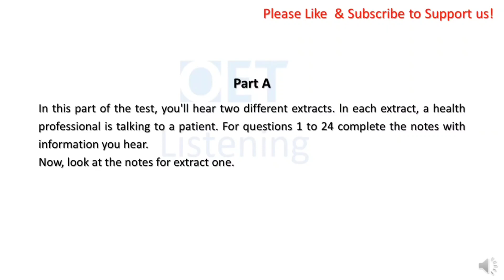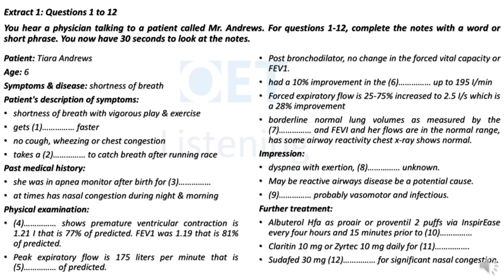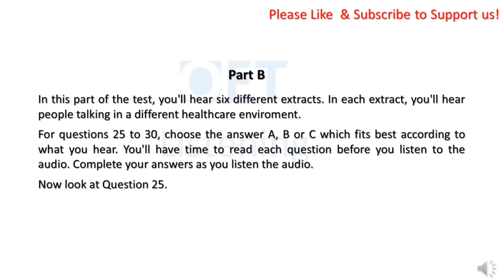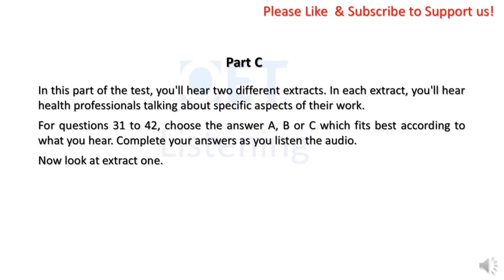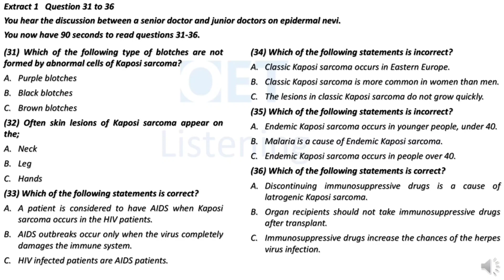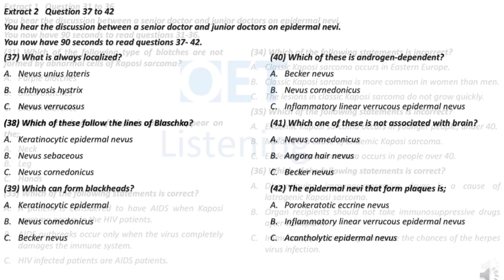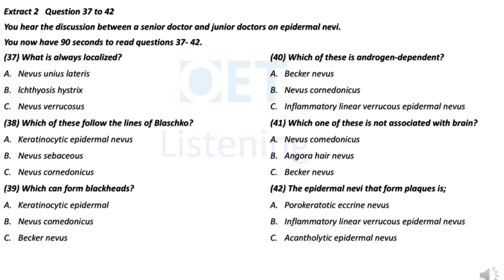OET LISTENING PRACTICE TEST #617